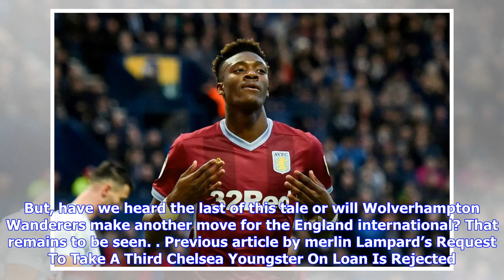It Appears That Loyalty In This Wonderful Game of Ours Is Not Dead As Far As A Chelsea Star Of Th...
It Appears That Loyalty In This Wonderful Game of Ours Is Not Dead As Far As A Chelsea Star Of The Future Is Concerned | Vital Chelsea

In the space of 24-hours, it is probably fair to say that the young Chelsea striker may have surprised a few people. This time yesterday, it looked as if the 21-year-old striker was set to return from his loan spell at Aston Villa and then move to Wolverhampton Wanders to sample life in the Premier League. Those rumours were fueled by the tabloid publication, the Mirror, reporting that Abraham did not turn for training, on Monday, with his Aston Villa team-mates. But it now looks as if the club ...